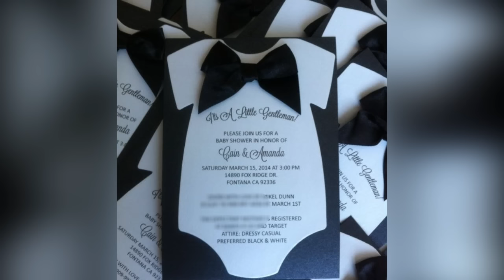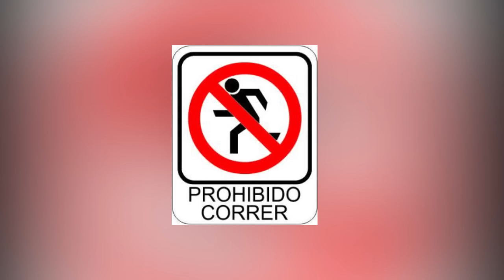las 10 prohibiciones mas insolitas en el mundo 2016 en HD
Si bien las leyes que rigen todas las naciones, protegen a los ciudadanos comunes y proporcionan consecuencias para aquellos que las desobedecen. Hay, sin embargo, una abundante cantidad de países con leyes que son francamente insólitas, curiosas y a veces ridículas. A continuación conocerás los diez prohibiciones más sorprendentes del mundo.